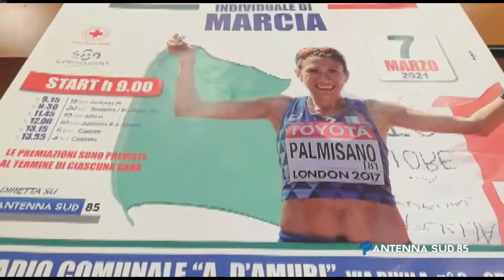05 Marzo 2021 Grottaglie TA le strade cittadine per Tokyo 2021